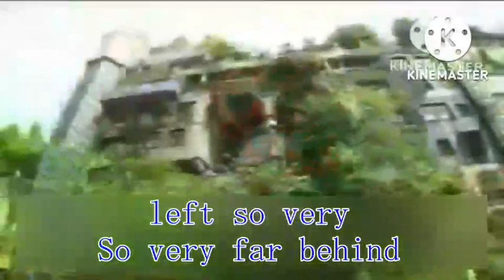Megavision DMD-9000 Videoke Score 91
Requested by:@MEKCOfficialPH